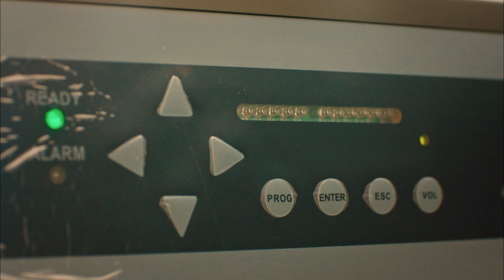Umay mahkemede herkesi şaşırtıyor! - Kardeş Çocukları 19. Bölüm Özel Sahneler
Yapım: Gold Film
Yönetmen: Faruk Teber
Senarist: Sırma Yanık

Oyuncu Kadrosu:
Mehmet Aslantuğ
Ayça Bingöl
Nur Fettahoğlu
Cem Davran
Berkay Hardal
Afra Saraçoğlu
Murat Daltaban
Alara Turan
Engin Alkan
Evrim Doğan
Elif Çakman
Handan Yıldırım
Batuhan Ekşi
Nilay Erdönmez